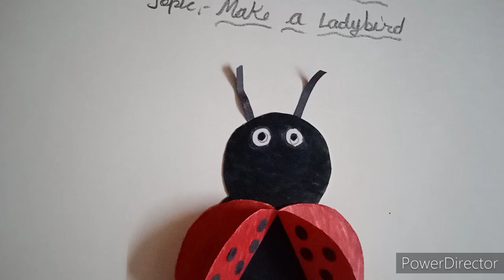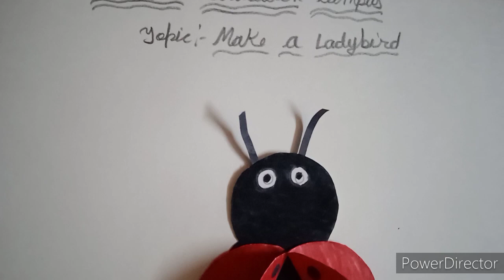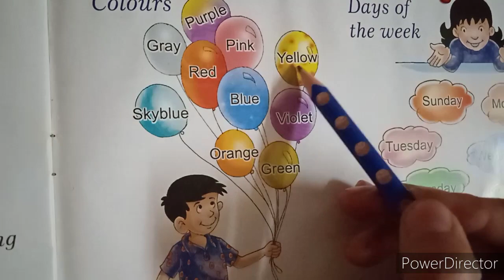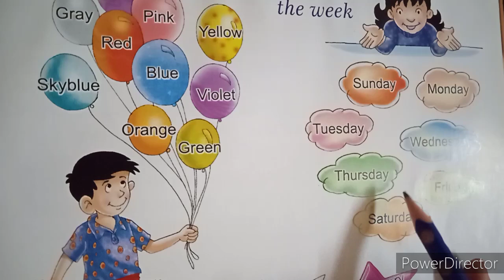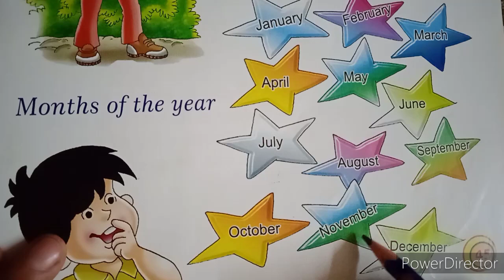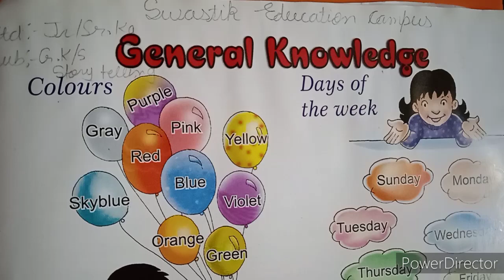ENG MED | 2021-22 | STD KG SECTION | ENGLISH | ART CRAFT MAKE A LADY BIRD | SWASTIK NAVA NARODA